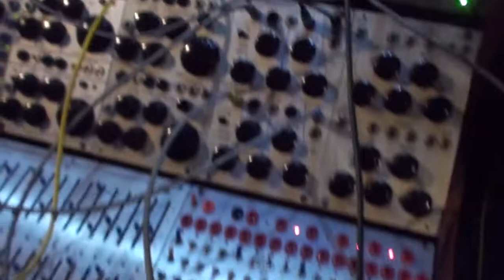2 02 18 Buchla 259r timbre and 288v - The right spot